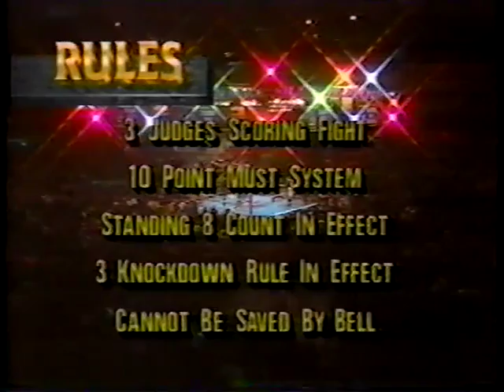James Toney vs Doug DeWitt (HBO)